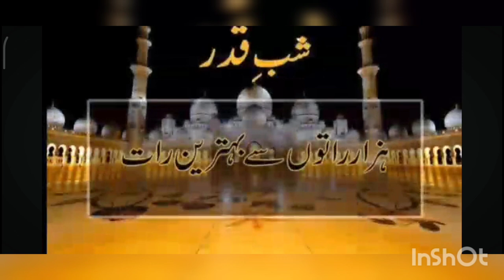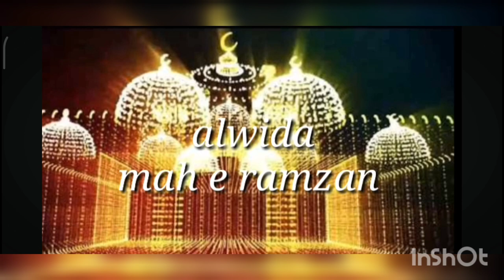Alvida | Syed Shahab Ahmed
Alvida written and recite by Syed Shahab Ahmed
Alvida ramzan